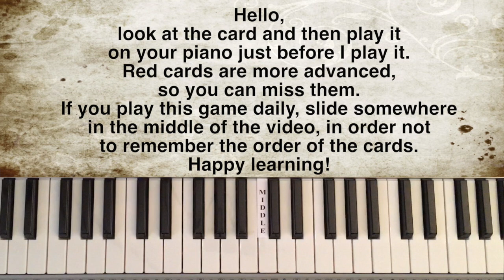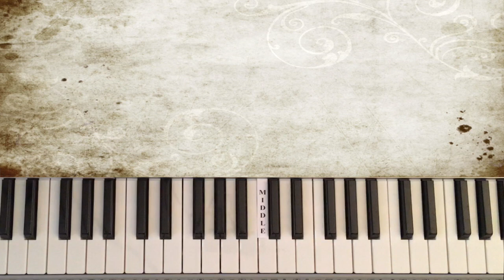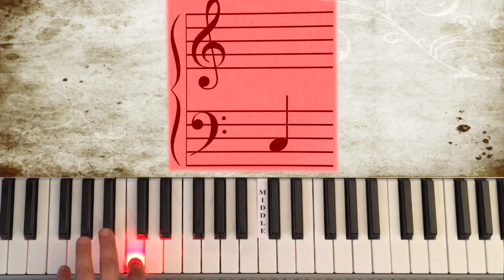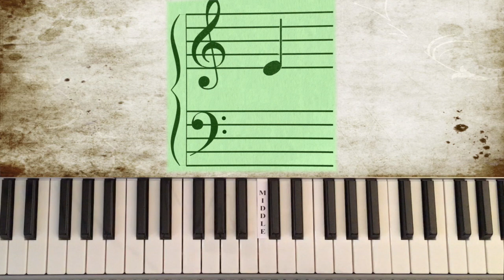Reading music. Practise 5 minutes every day. Very easy! Lvl.1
Learn to read basic 2 stave notation. Practise often to make it easy. 5 minutes a day!

If you would like to learn more, there are online LESSONS AVAILABLE